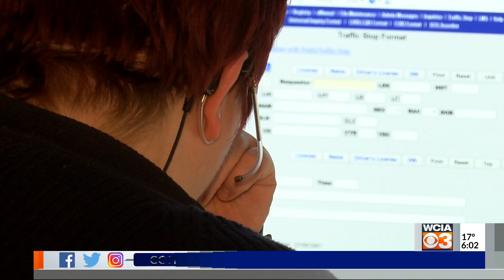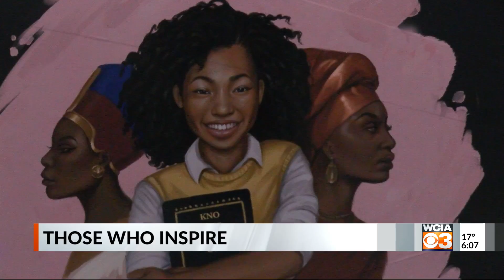WCIA 3 News 6P - 2/10/21